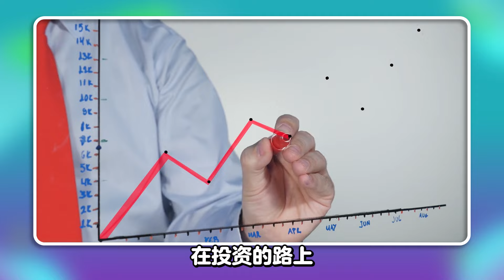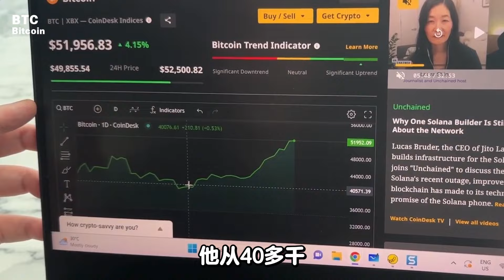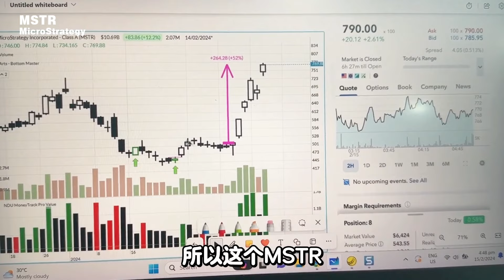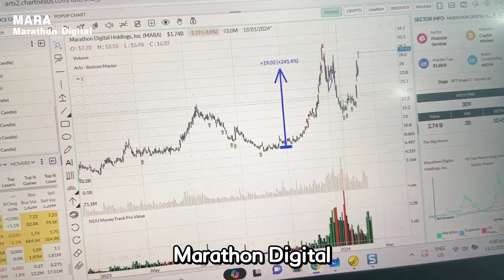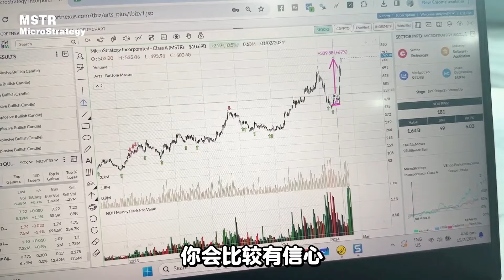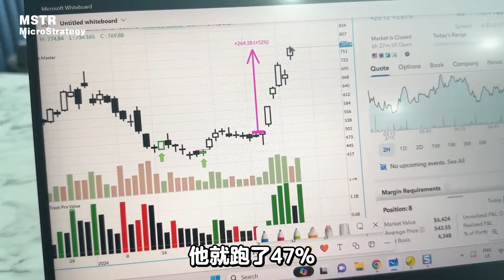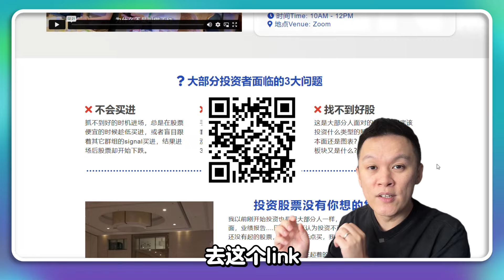【美股】现在做比特币还来得及吗？跑赢比特币的这支股票！5天赚47%🔥 散户如何从比特币的大趋势赚钱！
想了解更多股票走势和NDU系统👉： （免费线上课程）

本期内容
0:00 intro
0:58 Bitcoin底部反弹突破50,000块
1:48 是不是应该去买比特币？比特币相关股
3:30 跟比特币相关的大趋势
4:13 案例分享 | 如何从 MSTR 赚到钱
6:13 如何买对时机，进对股票